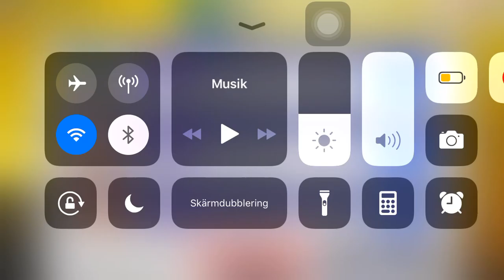Summoning my BBS Tickets Bleach brave souls